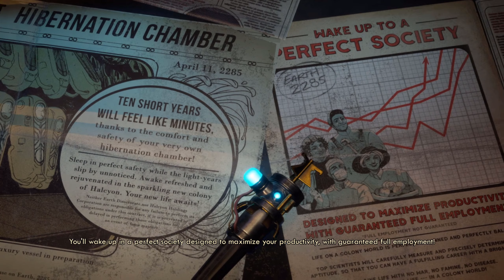OUT AND ABOUT | Let's Play: The Outer Worlds #1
I probably should not have angered the beasts.